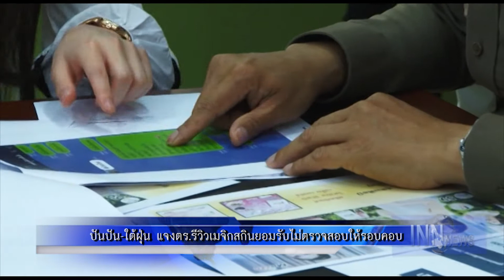"ปันปัน-ใต้ฝุ่น" แจงตร.รีวิวเมจิกสกิน ยอมรับไม่ตรวจสอบให้รอบคอบ